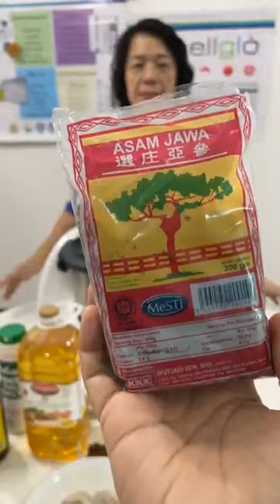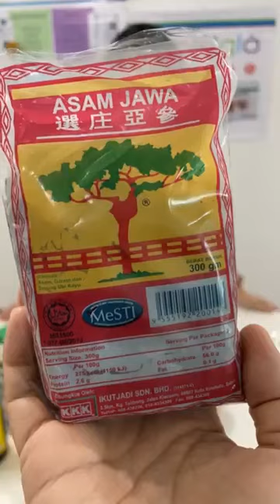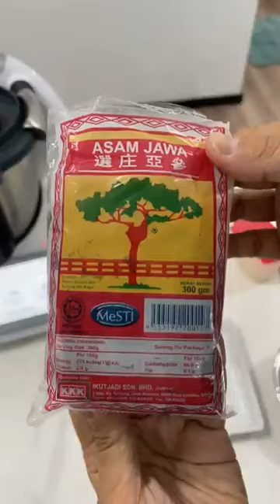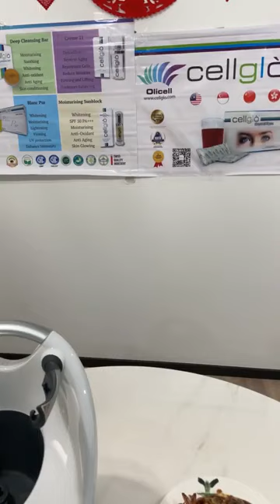第338场直播 阿参虾🦐 Asam Prawn 12 4 23